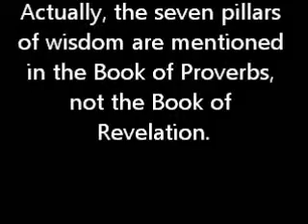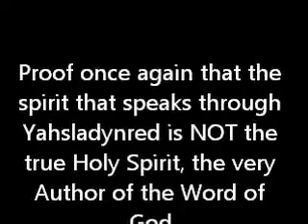Amightywind Revealed: Claim 6 - They get their revelations from the feminine Holy Spirit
Does the Holy Spirit make mistakes?  The one that AMW worships does.

"I your MOMMA SHKHINAH also called the RUACH ha KODESH have chosen you Elisabeth, to have the honor to introduce ME as MOMMA SHKHINAH to MY Children. So many Holy Children will be healed from wounds inflicted on them, because on this earth they never knew the love, comforts, and mentorship of a loving Mother, and yet I have been there all along. Now I have anointed you to hear MY voice and tell them this. I know you will obey no matter the price you will have to pay.

I am called 'Wisdom' MY fruit is the Seven Spirits. Study the seven pillars spoken of in the Book of Revelations. I am called patience, long suffering; I am mercy, and so much more. Learn and study now who the one who anoints you is. I am so much more than a Holy Wind or Holy anointed Fire, or a sweet fragrance in the air. I am more than speaking in Heavenly Holy Tongues, and prophecy, and signs, wonders or miracles. I am your MOMMA SHKHINAH, also called the RUACH ha KODESH, that leads souls to YAHUSHUA ha MASHIACH (Messiah). "